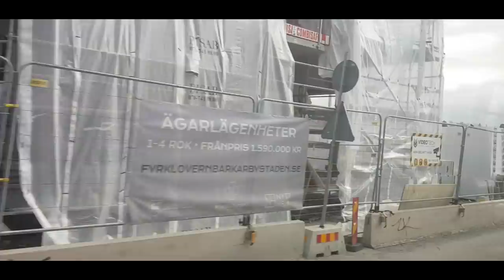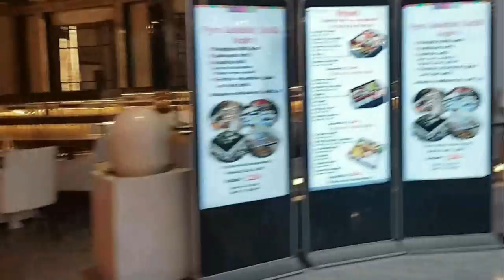قصة حبي بدات بكدبة صغيرة الي رجعات حقيقة القصة غزالة فيها داكشي ليعجبكم الحب والغيرة الفكاهة و كلشي